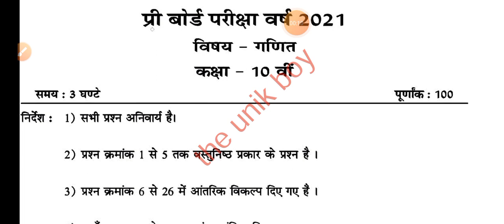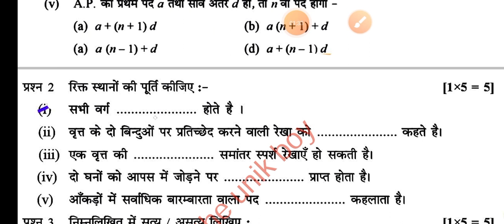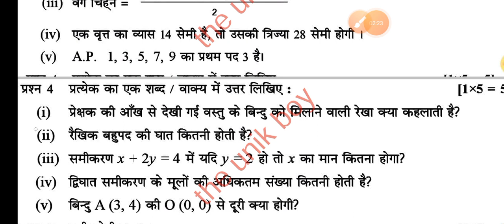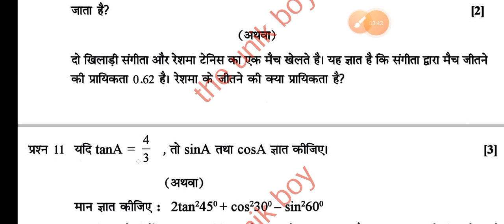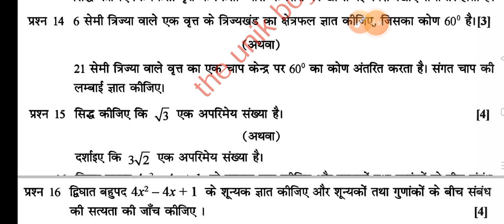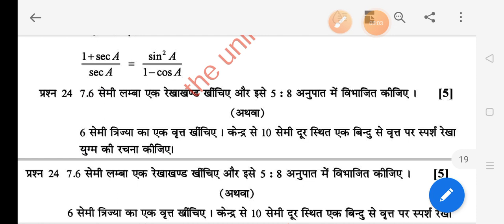Class 10th Math pre board exam paper ❤️❤️ full solution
welcome back guys in another video to aaj ki is video mai hum apko class 10th math pre board exam paper ki full solution video provide karne vale Han
so please watch the video

and

Quries Covered

Mp board pre board exam 2021 paper solution

 pre board exam 2021 class 10th math paper solution

paper solution

 class 10th math paper full solution

 class 10th math pre board paper

 pre board pariksha 2021 class 10th paper solution

pre board pariksha 2021 paper solution

 मध्य प्रदेश प्री बोर्ड परीक्षा कक्षा 10वीं मैथ पेपर फुल सॉल्यूशन

 क्लास 10th प्री बोर्ड एग्जाम पेपर फुल सॉल्यूशन

 प्री बोर्ड एग्जाम पेपर फुल सॉल्यूशन